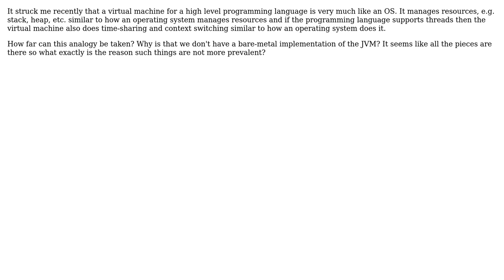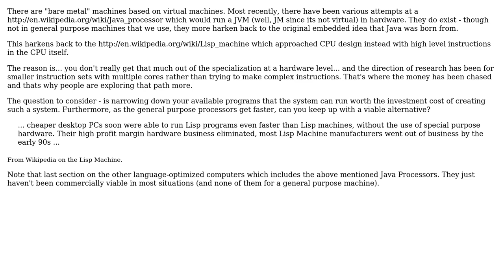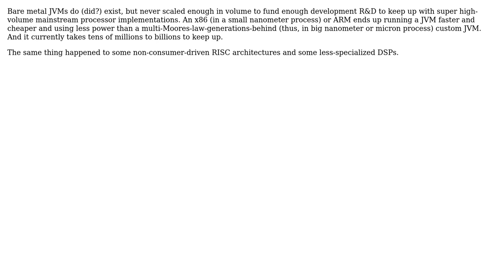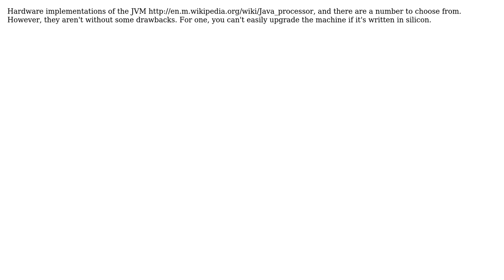Software Engineering: Virtual machine for a high level programming language vs an operating system